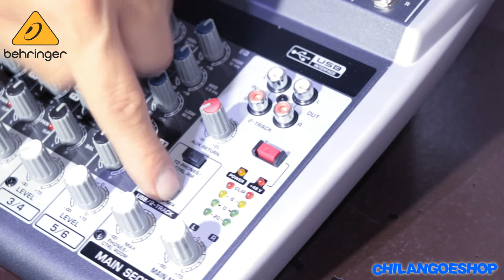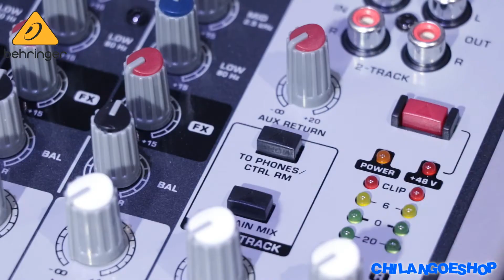MEZCLADORA 8 ENTRADAS INTERFASE USB BEHRINGER Q802USB CHILANGOESHOP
Behringer XENYX Q802USB Mezclador USB
8 Entradas
2 Previos de Micrófono con Compresión de Canal
Grabación con Conectividad USB
Alimentación Phantom para Micrófonos de Condensador